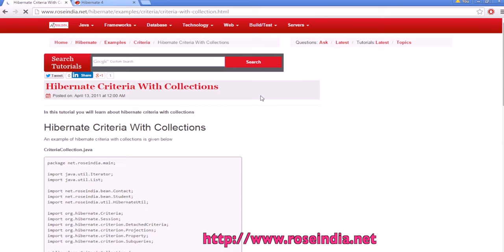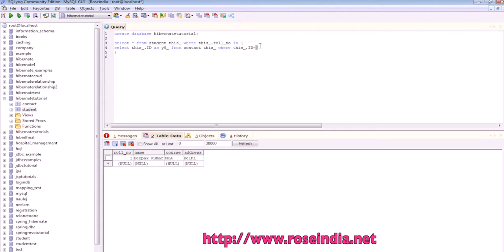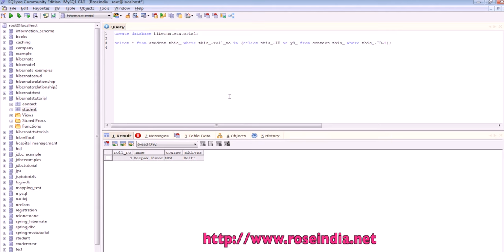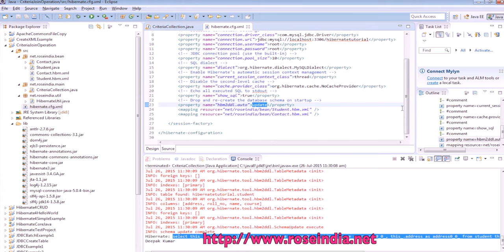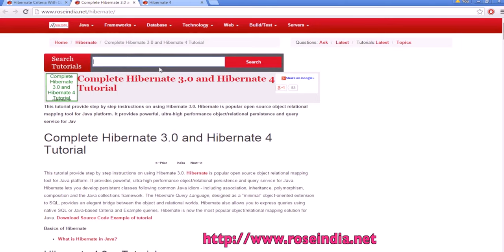Hibernate Criteria Query on the Collection Object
In this video tutorial you will learn how to use the Hibernate Criteria Query on the Collection Object. You will find the Hibernate is generating the in query to get the data from database.